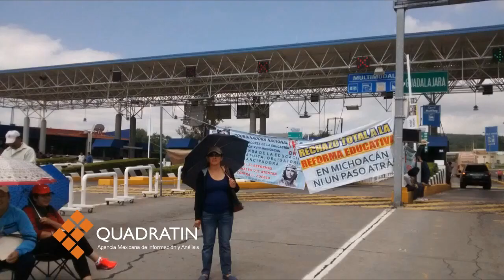Dejen a un lado acciones violentas: Sigala a la CNTE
MORELIA, Mich., 20 de julio de 2016.- El presidente de la Junta de la Coordinación Política de la 73 Legislatura, Pascual Sigala Páez exigió a maestros de la Coordinadora Nacional de Trabajadores de la Educación (CNTE)  y estudiantes de las diversas escuelas normales de la entidad al cese inmediato de las acciones de violencia y confrontación como las registradas el pasado martes en la comunidad de San Juan Tumbio donde cuatro unidades motrices fueron incendiadas en presuntas acciones de protesta por la Reforma Educativa.